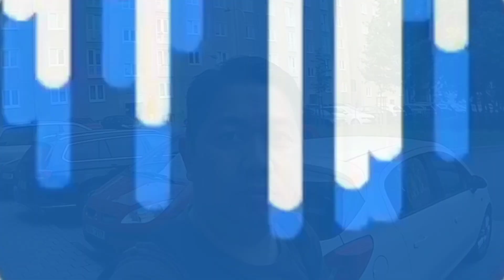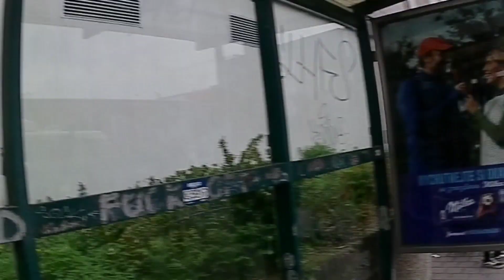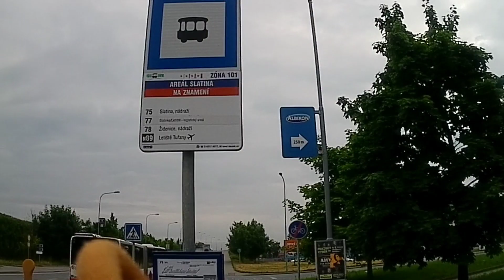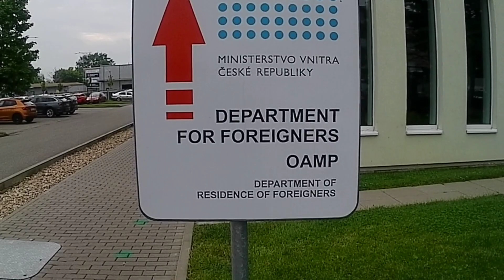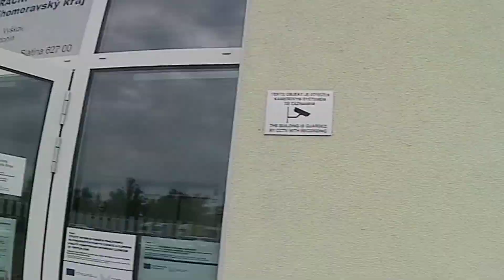RESIDENCE CARD RELEASING DAY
Releasing day ng residence card ko pde na nman mamasyal s ibang part ng europe pamasahe nalang kulang ..paalala wag kalimutan ang passport e check muna bago umalis ng bahay kung dala ba o hindi baka matulad kayo s nangyari saken buti nalang mabait ang natapatan ko at malapit lang s bahay ang ministry nabalikan ko passport ko kaagad  s kabilang bag ko pala nakalagay...